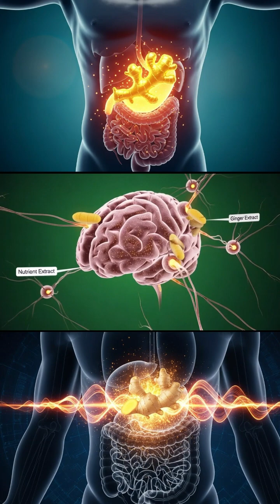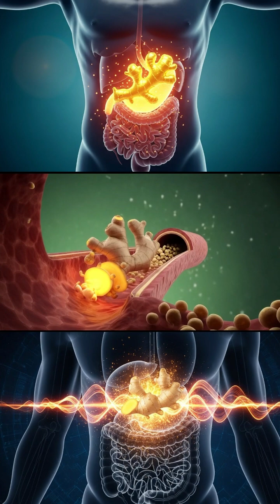What Ginger Does Inside Your Body!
See how ginger travels through your stomach, intestines, and bloodstream in this 3D anatomical animation. Discover the real benefits and side effects inside the body.